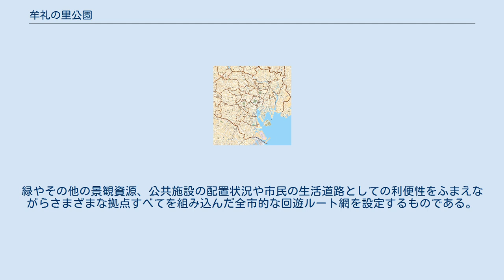牟礼の里公園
牟礼の里公園（むれのさとこうえん）は東京都三鷹市牟礼3丁目にある三鷹市立の都市公園。
交通:京王井の頭線三鷹台駅より。
 牟礼の里は、この地域一帯の良好な農空間でふるさと景観を保全·活用し、その中で農業体験や農空間の体験のできる環境づくりを目指している。
この中で牟礼の里公園は、この良好な現況を活かし牟礼の里のエントランスとなる空間を創出している。
 公園づくりのコンセプトは、「生活の原風景の再現となる農家の庭先的空間づくり」、「良好な環境を活かした五感で体感する公園づくり」、「良好な植生資源の保全·活用」という三つの考えに立脚している。
 設計はL.A.U.都市施設研究所、施工:東和植物園。
 規模: 0.58ha。
総工費: 1億8千万円。
工期: 1994年9月から1995年3月。
 三鷹市緑と水の回遊ルートにおける重要拠点のひとつである。
 緑と水の回遊ルート整備計画は、三鷹市が将来かくありたいと願う「緑と水の公園都市」のイメージを実現していくために、土台となる公園的な空間の骨格を形成するものである。
 21世紀へ向けて、施策の体系的な展開を図ろうという実践的な計画である。
緑やその他の景観資源、公共施設の配置状況や市民の生活道路としての利便性をふまえながらさまざまな拠点すべてを組み込んだ全市的な回遊ルート網を設定するものである。